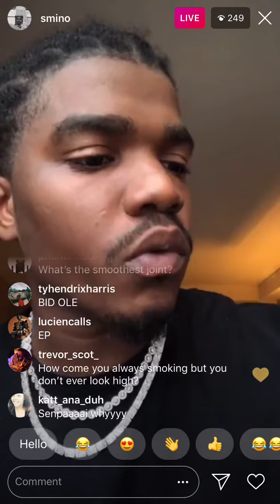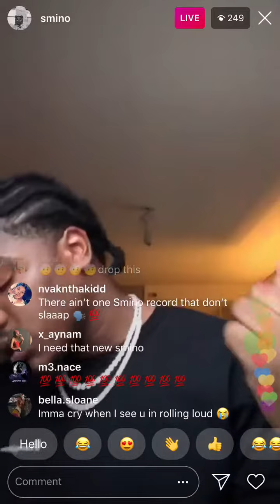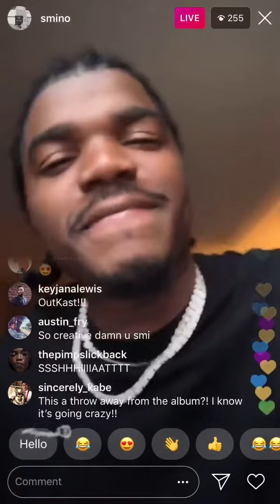Smino plays unreleased song on live stream *LEAKED*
I’m going to make my channel into this kind of content